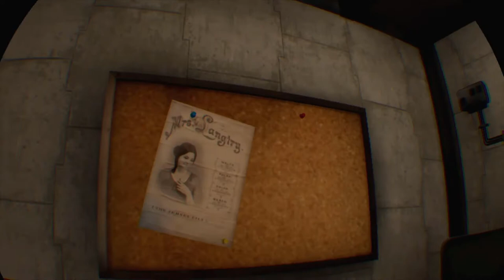Dead Man DLC Arizona SunShine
Welcome to the final days before the zombie apocalypse! Arizona Sunshine – Dead Man DLC drops you at an infested US missile base where you lead a frantic attempt to contain the expanding zombie outbreak.

Playing as Dockson, a US Army Special Forces corporal, the fate of the American Southwest rests in your hands as you fight to launch a nuclear-warhead loaded missile vital to stopping the spread of zombies. In the close-quarters of the missile silo, even the most veteran of Arizona Sunshine survivors need to stay alert to overcome the undead onslaught and complete the mission.